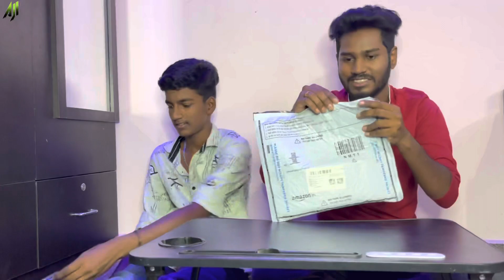& receiver unboxing & review video | AjithKumar |Ajicreativemedia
Dear Friends,

Amazon shopping link : Digitek DWM-004 2 nos of Noise Cancellation Wireless Microphone & one Receiver with Lightning Connector, Fast Charging, Suitable for YouTube Vlog, Live Streaming, Video Shooting & More

Editor: Ajithkumar.P
DOP:Paramesh D
MD: Gowtheesh S
Content:  Ajithkumar P
Music: Fresh Exciting Happy Upbeat no Copyright Background Music for videos that is no copyright and free to use for video creators.

Works
 Photography, videographer, vfx , Album design, poster design,
graphic designer, editing, video editing, Roto